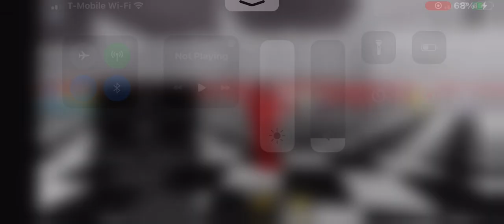Redbear badge 468